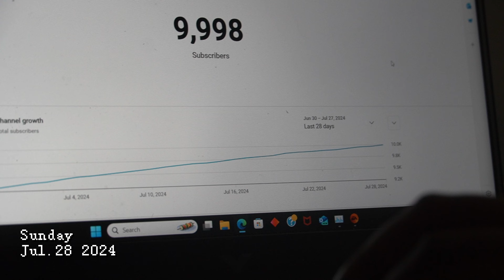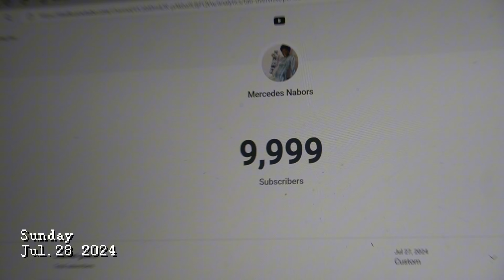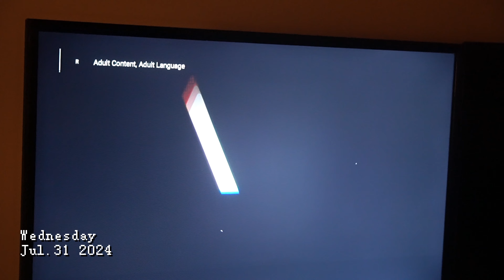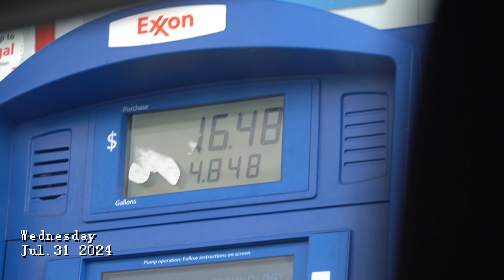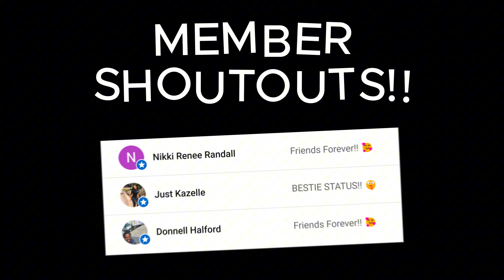Season 3 Video Diary 022 | FLETCHER TURNED 20!!!! | PREGNANT AT 20 | PREGNANCY VLOG | FIRST TIME MOM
OPEN ME!!!
Hey everyone! I’m Mercedes Nabors, and I’m thrilled to have you join me here on my channel! 🌟 This space is dedicated to sharing the raw, real journey of being a young wife and mother in the U.S. Whether you’re here for my weekly video diaries, pregnancy updates, or the latest shorts, I’m here to offer an authentic glimpse into my life.

As a young mother navigating adulthood, I’m committed to showing both the highs and lows of my experience. Whether you’re contemplating motherhood, already on that path, or just seeking some inspiration, you’ve found a supportive community here.

WHEN DO I POST:
- 🗓️ Video Diaries: EVERY SUNDAY at 12pm 🎥
- 📅 Financial Updates: EVERY TUESDAY at 12pm 💰
- 📅 Regular Videos: EVERY THURSDAY at 12pm 📹
- 🤰🏾 Pregnancy Updates: EVERY SATURDAY at 12pm
- 🕒 Shorts: EVERY 3 HOURS
- 👥 Daily Video Diary Entries (BESTIE MEMBERS ONLY)
- 👥 Live Chats: EVERY OTHER FRIDAY at 12pm (BESTIE MEMBERS ONLY)

Your support truly means the world to me and plays a vital role in helping me pursue my dream of becoming a successful YouTuber. Each view, comment, and like fuels my passion and motivates me to keep creating and sharing my journey with you.

I am so excited to engage with each and every one of you in the comments! Your encouragement and feedback inspire me to continue bringing you authentic and meaningful content.

Thank you for being a part of the Nabors Family!!

The Nabors Family 💕

Goal: 100K by New Year’s Day (2025) 🎆

Milestone Timeline:
FAQ:
- Camera Equipment: Sony Alpha a6400 mirrorless camera
- Video Editor: Cap Cut
REGISTRIES:

BABY REGISTRY

Just Hashtags :)